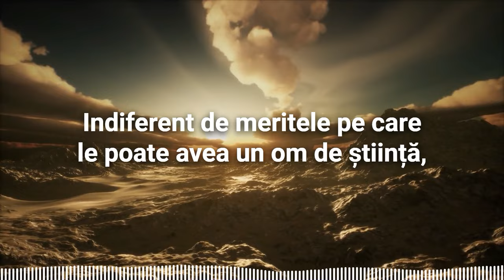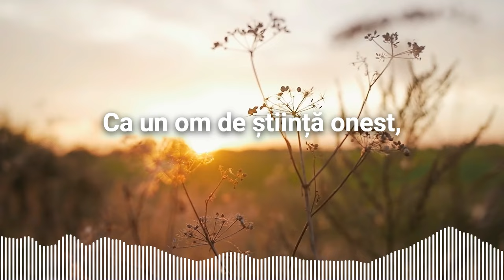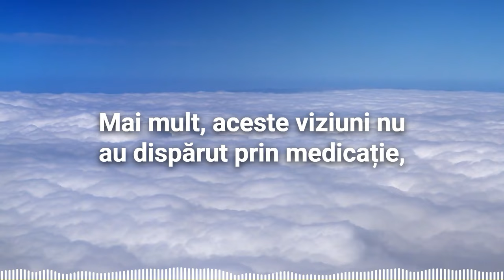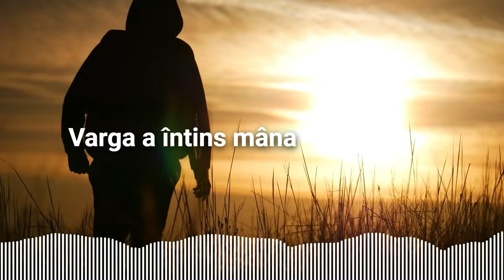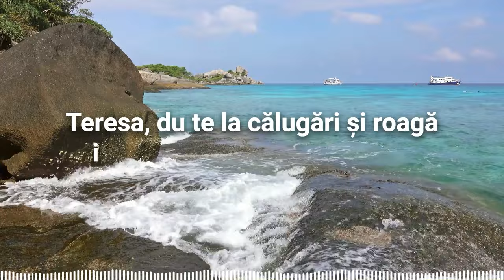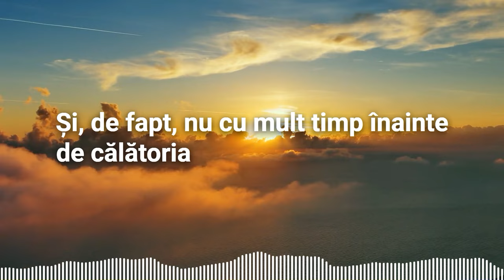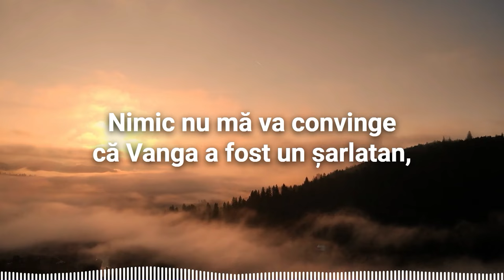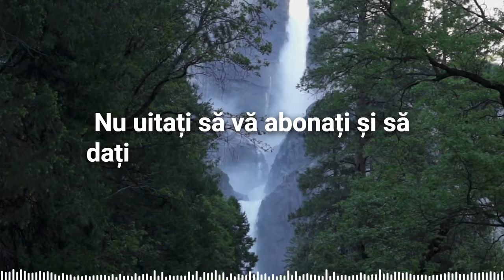Nimeni NU avea ÎNCREDERE! Dar EA a Demonstrat că Viața după Moarte Există / Natalya Bekhtereva